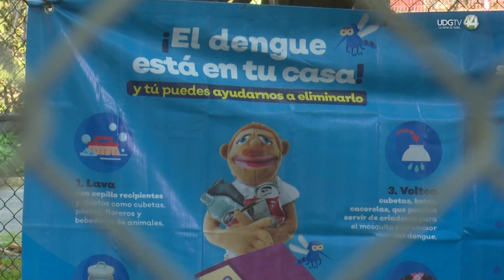¡Al fin atraparon al principal sospechoso en el alarmante incremento en casos de dengue!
¡Al fin atraparon al principal sospechoso en el alarmante incremento en casos de dengue! Y el investigador especial antimosquitos, Ricardo Salazar, nos tiene todos los detalles.